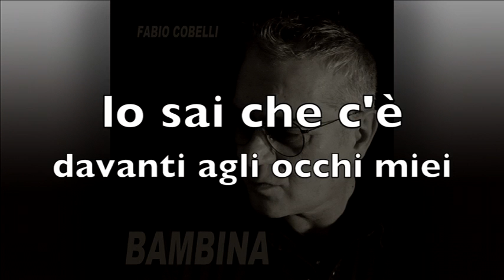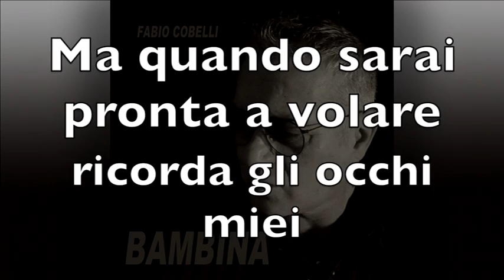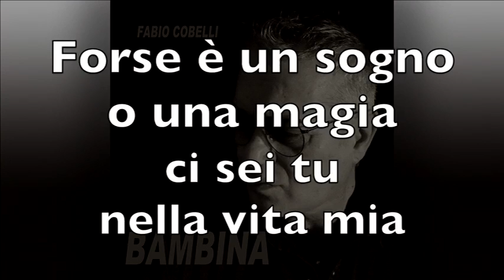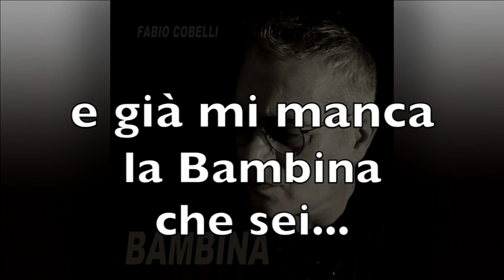BAMBINA - Fabio Cobelli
Una canzone che ho scritto nel 1996, dedicata a mia figlia che all'epoca aveva 4 anni...